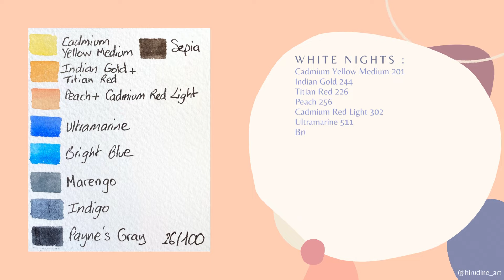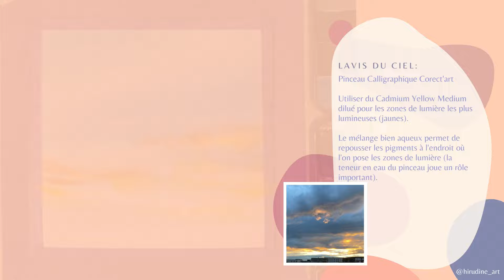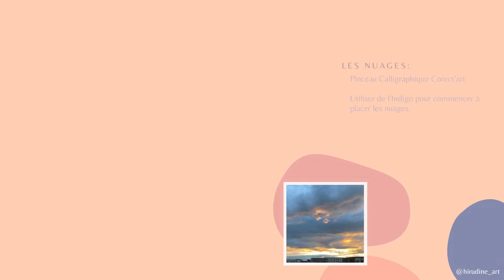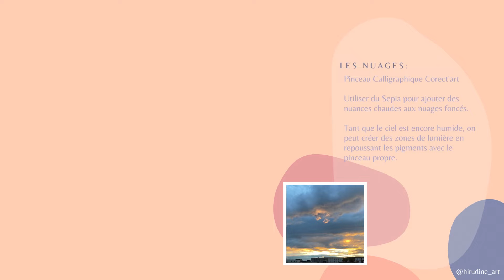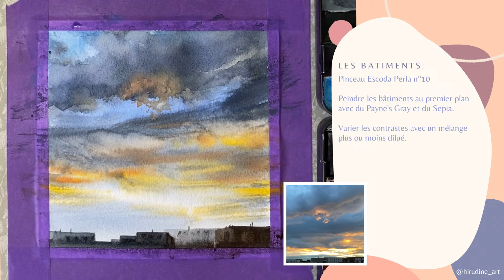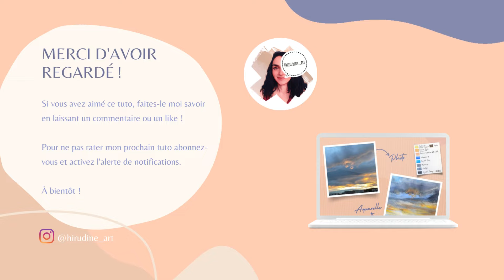Comment peindre un ciel gris orangé à l’aquarelle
Voici un tuto (filmé en temps réel) pour réaliser cette aquarelle au format carré 14 x 14 cm : " coucher de soleil tempétueux ". (Ciel n°26/100 de mon 100dayproject)

Ce tuto vous apprendra à peindre un lavis dégradé et utiliser un pinceau calligraphique pour peindre des nuages foncés.

00:00 Introduction
00:04 Materiel
00:37 Le ciel
02:46 Les nuages
09:39 Le premier plan
13:09 Final

Si vous avez des remarques ou des suggestions n'hésitez pas non plus à m'en faire part : je pourrais ainsi améliorer mon contenu pour les prochaines fois !